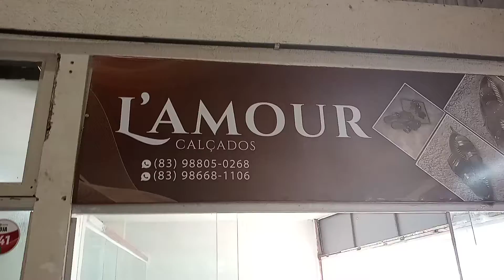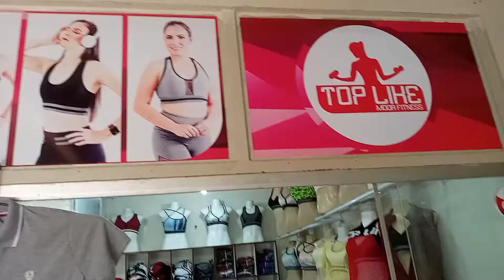feira de Toritama super promoção